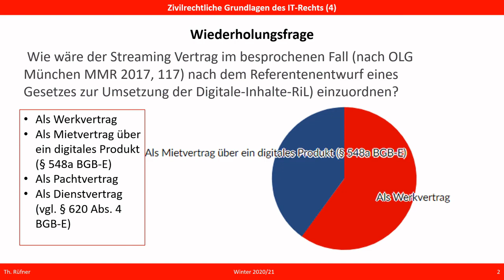Rechtliche Einordnung eines Streaming Abos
Das Video behandelt die Wiederholungsfrage zur Einheit "Netflix and Chill"". Es wird erläutert, wie ein Vertrag über den Zugang zu einem Streaming Dienst (Netfllix o.ä.) künftig rechtlich einzuordnen ist. Obwohl der Gesetzentwurf zur Umsetzung der Digitale-Inhalte-Richtlinie neue Regelungen zur Miete digitaler Gegenstände (§ 548a BGB-E) und zu digitalen Dienstleistungen vorsieht (§ 620 Abs. 4 BGB-E), kann ein solcher Vertrag auch weiterhin als Werkvertrag eingeordnet werden.